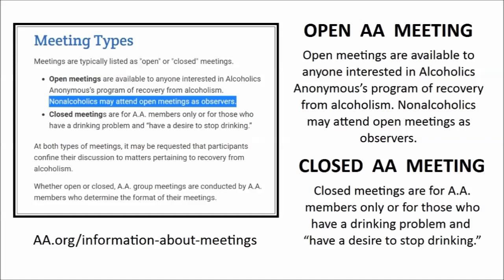OPEN AND CLOSED MEETINGS OF AA - Terre Haute, Indiana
MikeZoom @ Mail.com

SURRENDER
SHARING
AMENDS
GUIDANCE

HONESTY
PURITY
UNSELFISHNESS
LOVE

TRUST GOD
CLEAN HOUSE
HELP OTHERS

STEP 1
unmanageable.

STEP 3
Him.

STEP 6
of character.

STEP 7
Humbly asked Him to remove
our shortcomings.

STEP 8
them all.

STEP 12
our affairs.

Alcoholics Anonymous,
Chapter 5,
How it works,
AA,
Dr Bob,
Bill W,
Big Book,
12 Steps,
RECOVERED,
Powerless,
1st Step Experience,
Craving,
Desire,
Real Alcoholic,
Easy Does It,
4 Absolutes,
Honesty,
Purity,
Unselfishness,
Love,
Keep Coming Back,
Clarence Snyder,
AA Cleveland,
Akron Ohio,
Founders',
Serenity,
Amazing Grace,
The Doctor's Opinion,
Dr Silkworth,
drunk,
sober,
How it works,
Big Book,
12 Steps,
1st Step Experience,
Alcoholic,
Easy Does it,
Absolutes,
aa meetings,
sobriety,
aa speaker,
oxford group,
miracle,
peace,
serenity,
fellowship,